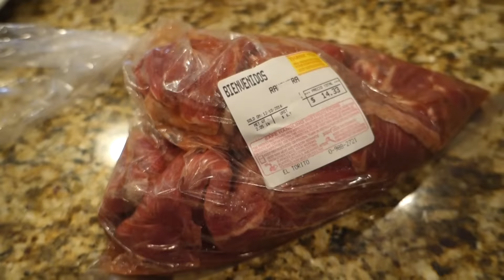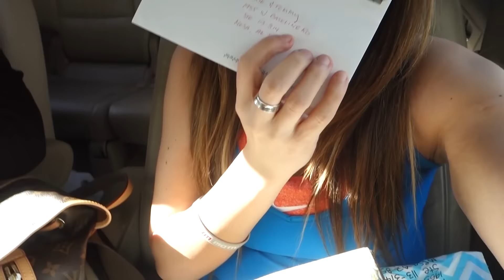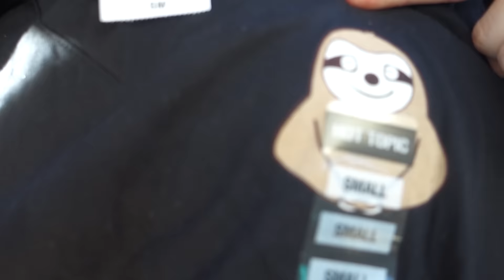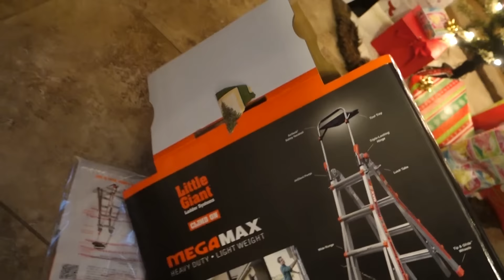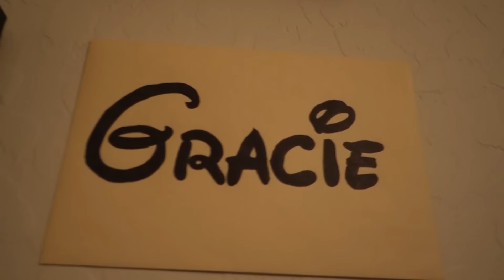100 LBS WEIGHT LOSS | and then some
-MAILING ADDRESS: 1955 W. Baseline Rd. Ste 113-314 Mesa, AZ 85202